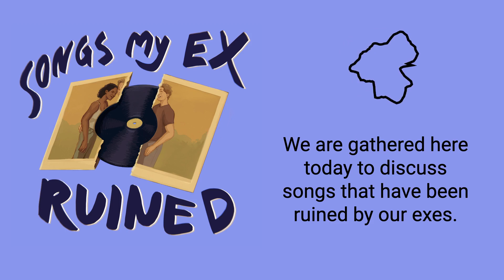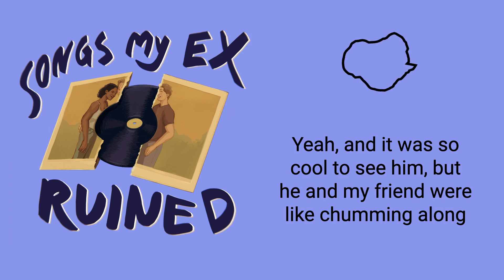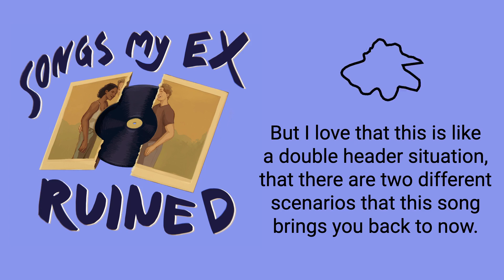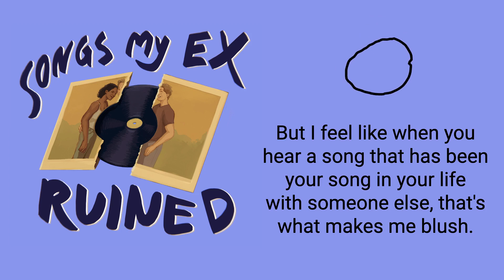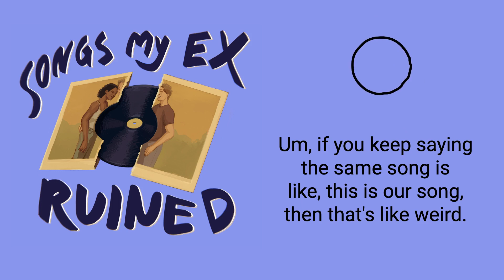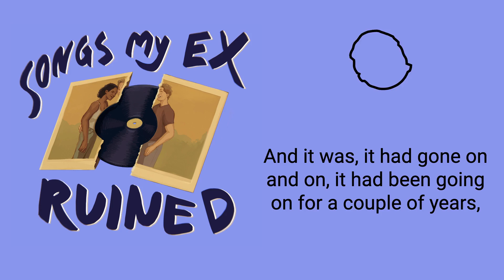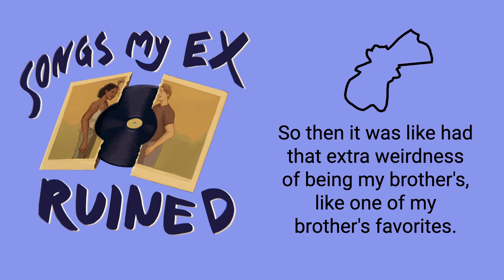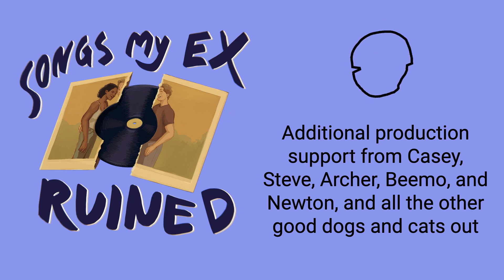Avery Trufelman on Grizzly Bear's "Yet Again"